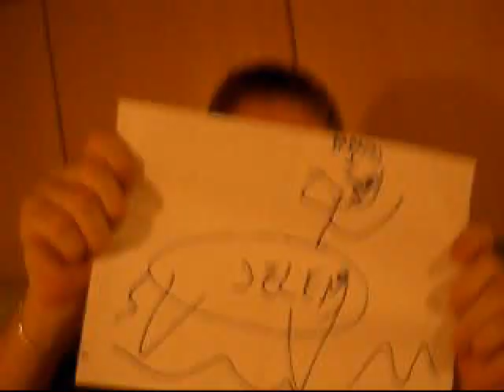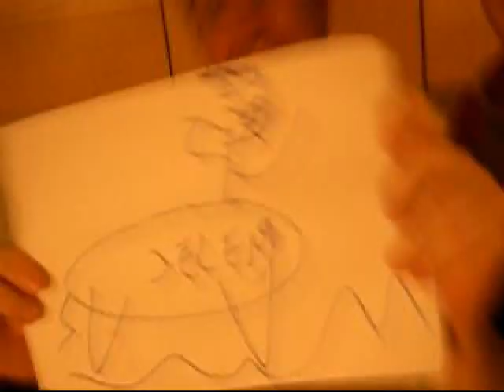Papagaj Slovenia Ski Team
Famous song of DJ Krmak!